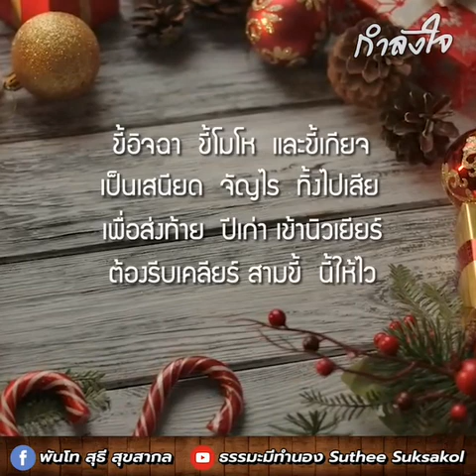กำลังใจ 💕 #47 ส่งท้ายปี 3 ขี้ ต้องทิ้งไป | พันโท สุธี สุขสากล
"ส่งท้ายปี 3 ขี้ ต้องทิ้งไป"

ขี้อิจฉา ขี้โมโห และขี้เกียจ
เป็นเสนียดจัญไร ทิ้งไปเสีย
เพื่อส่งท้ายปีเก่าเข้านิวเยียร์
ต้องรีบเคลียร์สามขี้นี้ให้ไว้

ขี้อิจฉา พาให้ใจเป็นทุกข์
ขี้โมโห จะปลุกยักษ์มารใหญ่
และขี้เกียจจะหยุดยั้งการก้าวไป
จะผ่านกี่ปีใหม่ไม่พัฒนา

สนับสนุนธรรมทานผ่านสื่อโดย
วัดเทวราชกุญชร วรวิหาร